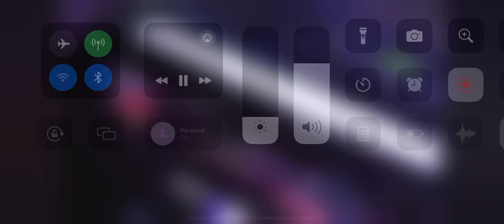I thank God/I am free medley (led by Troy williams)